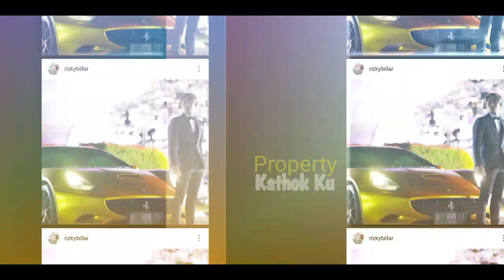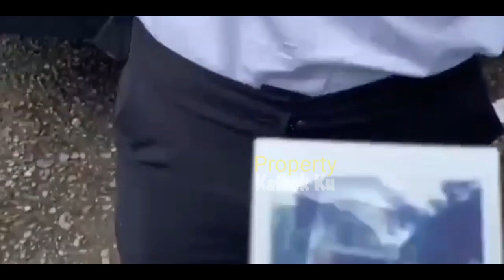Lesti MAU ke RUMAH Billar LAGi!! IBU Billar Siapkan RENDANG Cinta SPECIAL utk CALON MANTU!!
Jangan Lupa: _
Thankz!!..